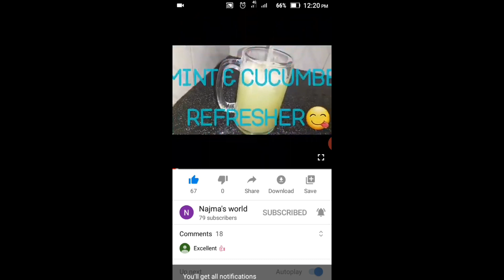ഒരു വെറൈറ്റി മുളക് ബജി 😋😋 ഒന്നു പരീക്ഷിച്ചു നോക്കൂ 😉😉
This was really yummy😋
You must try this😉😉